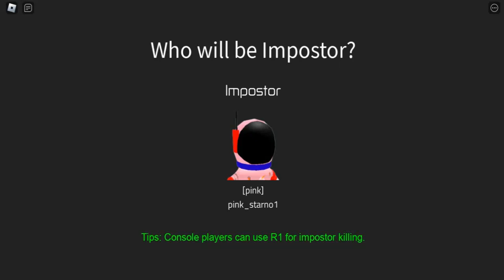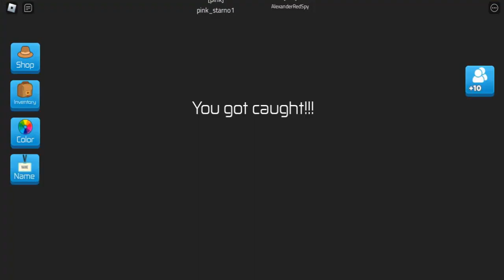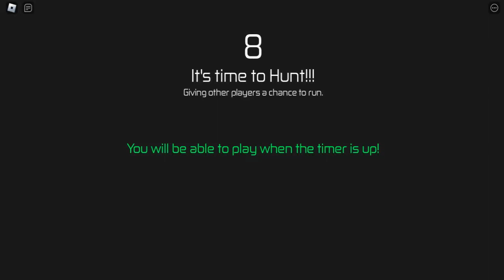Roblox Among us Hide and Seek Imposter mode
Playlist's Link :

Roblox gameplay

List video's